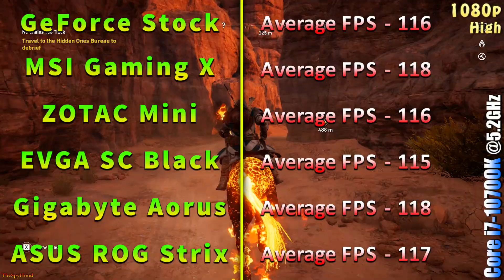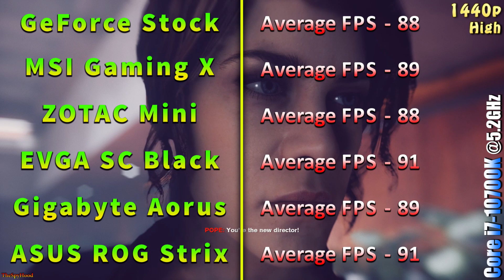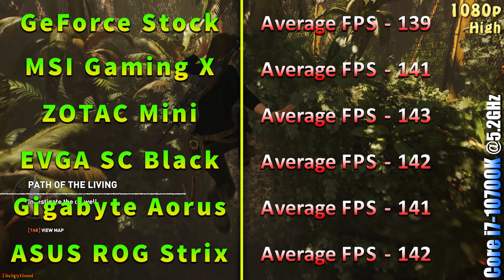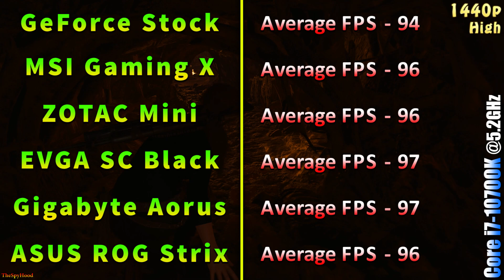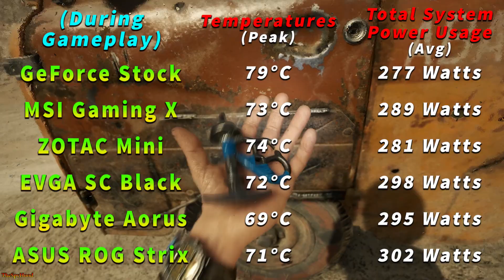All RTX 2060 SUPER 8GB Tested in PC Games in 1080p and 1440p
All RTX 2060 SUPER 8GB Tested in PC Games in 1080p and 1440p | Core i7 10700K @5.2GHz

System Specs :
Operating System : Windows 10 Pro 64 Bit
CPU : Intel Core i7-10700K OC @5.2GHz (Gigabyte Z490 AORUS Master)
GPU : NVIDIA GeForce RTX 2060 SUPER 8GB
CPU Cooler : Corsair H100i RGB Platinum 240mm AIO Liquid Cooler
PSU : Cooler Master V1000 SMPS
RAM : Corsair Vengeance RGB Pro Series 4*8GB DDR4 3600MHz